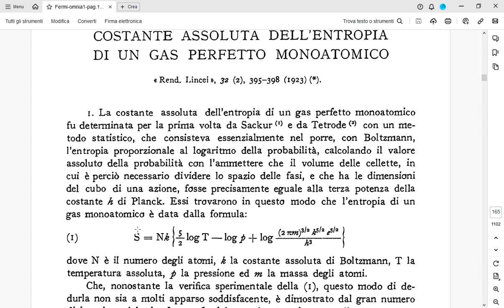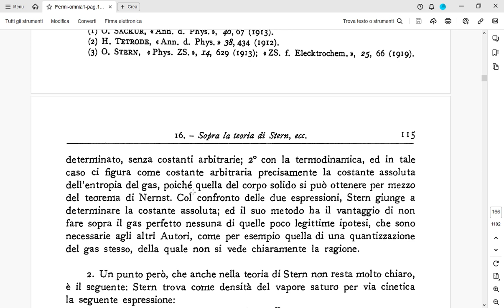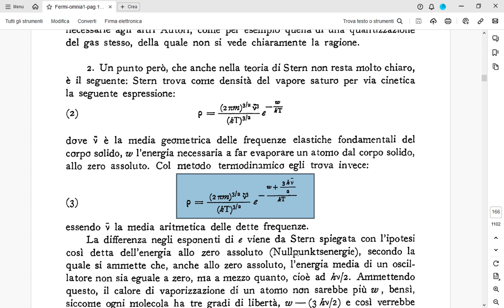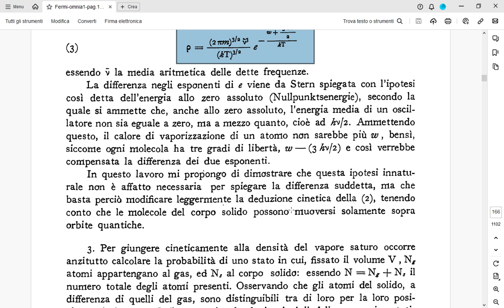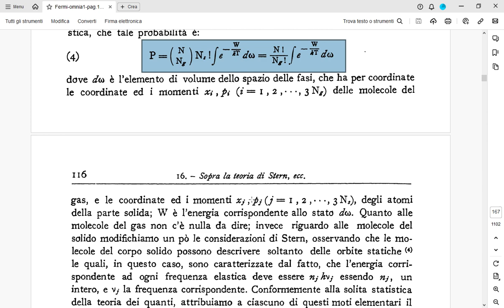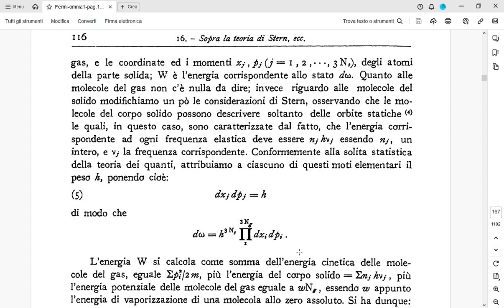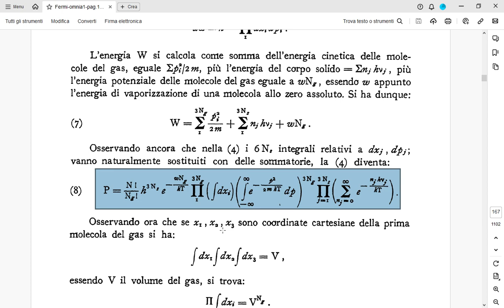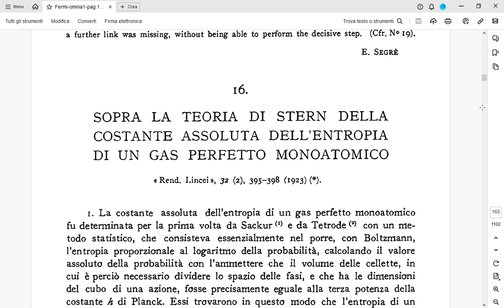Sopra la teoria di Stern della costante assoluta dell'entropia di un gas perfetto monoatomico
Enrico Prof. Fermi :  "Sopra la teoria di Stern della costante assoluta dell'entropia di un gas perfetto monoatomico"  - Rend. Lincei - 1923